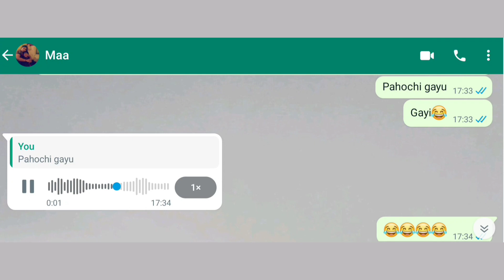मेरी माँ मच्छर भगा रहीं है या ओड़िशन दे रही है 🦟🦟🫣🫣🫨🫨🤣🤣🤣😂😂😂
जानकी और माँ (जस्सी दादी )